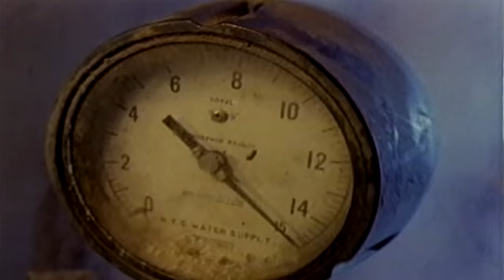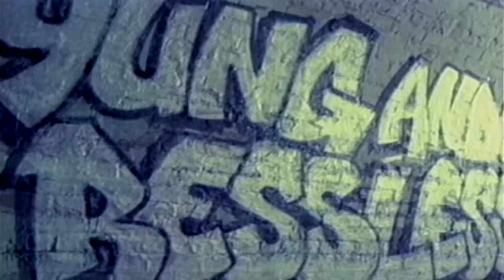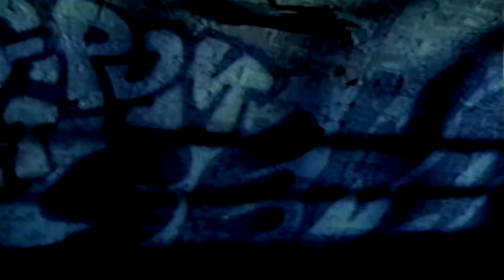Das EFX - Mic Checka (Official Video)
Das EFX - Mic Checka (Official Video) from the 1992 album 'Dead Serious'.

🎙️ New Episodes of People’s Party with Talib Kweli every Monday 9AMet/6AMpt.

Lyrics:

Riggidy-raow, Ziggidy Gadzuks, Here I go, so
Fliggedy-flame on, g-geronimo, yo
I biggedy-burn riggedy-rubber when I blabber great
I miggedy-make the Wonder Twins deactivate
It's crazy, I'm biggedy-breakin' backs and bustin' lips
I friggedy-freaked Gladys Knight and those freakin' Pips
Shrimps, I miggedy-make enough noise like Bamm-Bamm
Throw boulders from Bedrock you'll get dropped, I slam man
So check it
I riggedy-wreck it quick, aw shucks
I giddedy-got the big ducks like Daddy Warbucks
I riggedy-rocked the coca-cabana
Banana split
{HACK-THO} Spit, so sit
I friggedy-freak it from here to Bangladesh
I riggedy-rippin' flesh plus I get fresh like this
Swish, swiggedy-swooshed kid, you'll get it done
Swooshed for fun, I riggedy-rhyme like no one
I biggedy-bum riggedy-rush chiggedy-chumps, I'm savage
I shake 'em up and down like the Down Jones Average
I'm cocky, like Rocky, I biggedy-bangs the best
So tiggedy-tell your friend, chump, 'cause here comes Das EFX
A-higgedy-hoy there matey, I giggedy-gots to flow
My Saturday nights are live-er than Joe Piscopo
So yo, siggedy-save the bait for Charlie Tuna
See I be the boogie banger, like Esiason's the Boomer
I'm higgedy-hots to trot, I giggedy-gots the motts
Jewels plus dreads, so toots, call me Goldilocks
I ciggedy-catch the scoop from Peter Jennings
Do a spin like the mag and I slide like Peggy Fleming
Or a smiggedy-smack a fag and choke 'em up until he squeals
I Hawiian punched the Captain and now I'm maxing with Tenille
I piggedy-pack steel, I got a big gun
I'm freaking the track from Brooklyn, yo, 'cause Brooklyn's where I'm from
Tiggedy-time to get buck wild
Call me Butterfingers, 'cause I dippedy-drop 'nuff styles
Iggedy eeny meeny miney moe
Shiggedy-bop, bap I'll snatch a rapper by his toe
I riggedy-write my pages when I figgedy-feel the flavor
I fliggedy-fly the friendly skies, so now I be a sky pager
I friggedy-freaked the funka
The rough Nestle Cruncher, word to Arch Bunker
Give me the mike and I'll liggedy-light it up like Uncle Fester
Microphone checka, one two checka
I tiggedy take no shorts, I'm not the fella
I can even act: Stella, Stella
Yo Stella, here ciggedy-comes the bum rush, maybe
No Static, I niggedy-knows more kids than um, Bebe
So higgedy-hey hey hey not Dwayne but I got props
I biggedy-bust rhymes like Slick Rick busts shots
So when I friggedy-freaks the funk, I'll be the ill funk freaka
I stiggedy-stole an apple from this bum named Bonita
So riggedy-rub-a-dub I got the lip to make ya flip
Bustin heads with Erik Sherman and my man Parish Smith
Kiggedy-kiss my grits, check the jingle
I diggedy-don't bruise but snooze like Rip Van Winkle
So twinkle, twinkle, twinkle little star
I sliggedy-slam dunk like Kareem Abdul-Jabbar
Numbskull, I piggedy-pump up like Reebok Pumps
I friggedy-freak the stuff that makes a camel lose his humps, chumps
So wiggedy-where's the beef, um chief
He figgedy-fits the mold like the gold that's on his teeth
I rocks 'em, I socks 'em, I drops 'em, ah-choo
So riggedy-ready sit down, hut one, hut two
I diggedy dot my i's, and cross my tiggedy-t's, bro
I swiggedy-swing more action than Hawaii Five-O